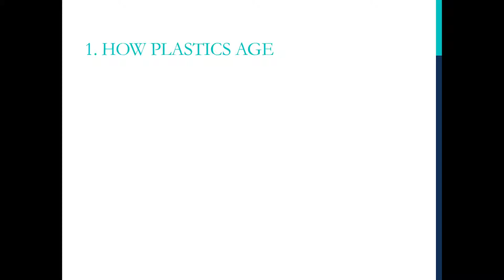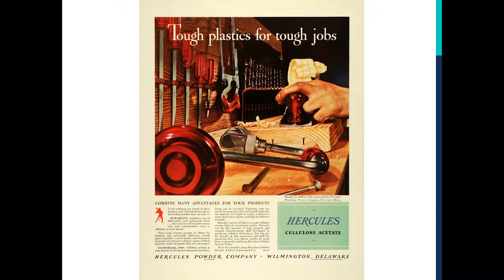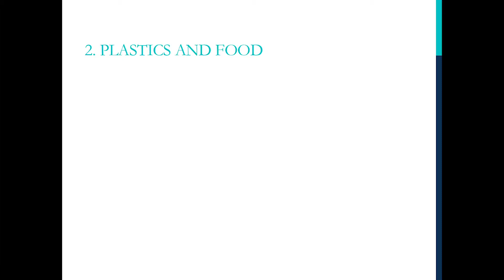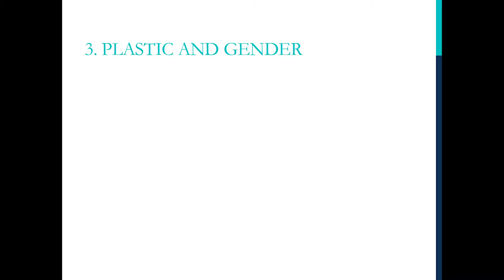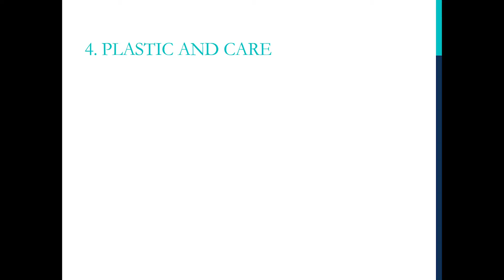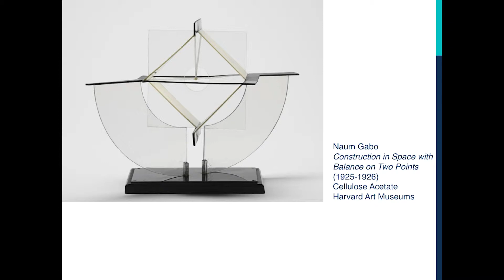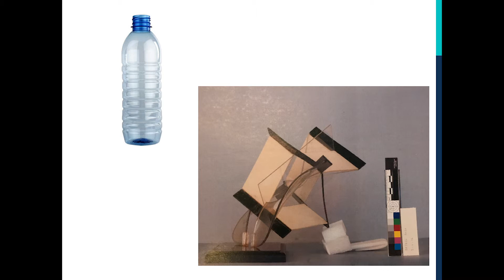Grad BEN Talks 2019 | Roksana Filipowska: “A Silent Revolution"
Roksana Filipowska
"A Silent Revolution: Four Things I Learned About Plastic From Researching Art"

GRAD BEN TALKS
Friday, February 22, 2019
Irvine Auditorium, Amado Recital Hall

A day of TED Talk-style presentations by Penn Arts and Sciences graduate students representing the humanities, social sciences, natural sciences, and professional master’s programs. Each student presented a 10-minute talk to an audience of undergraduates, faculty, staff, and fellow graduate students. Judges selected winners in each of the four categories, and each winner received a $500 cash prize.